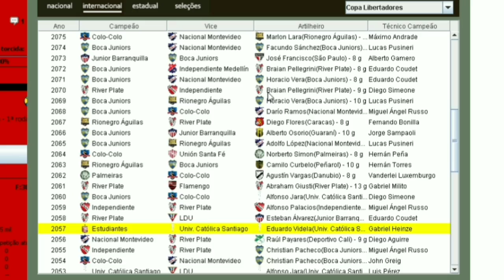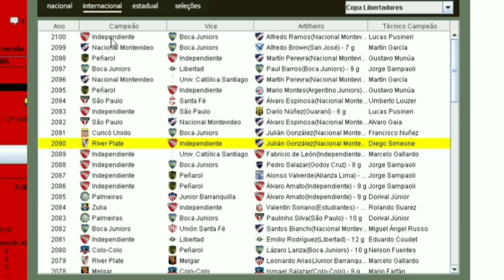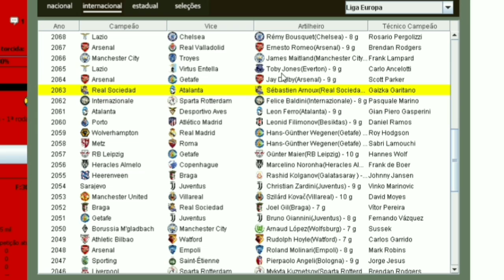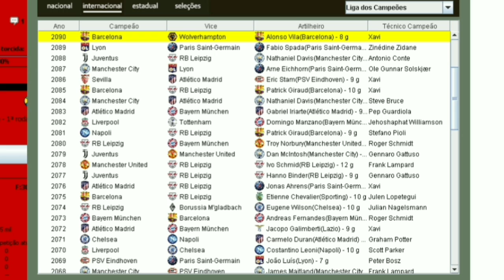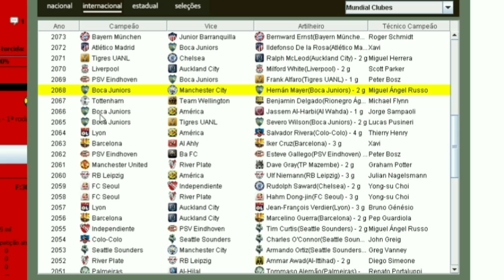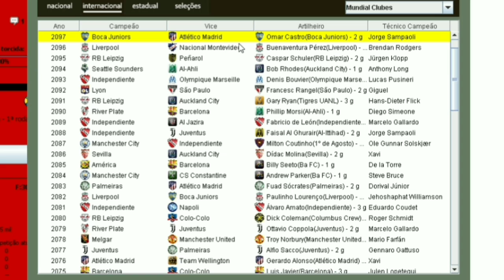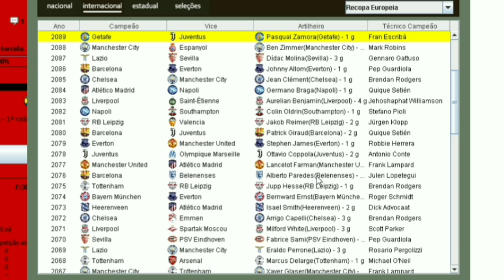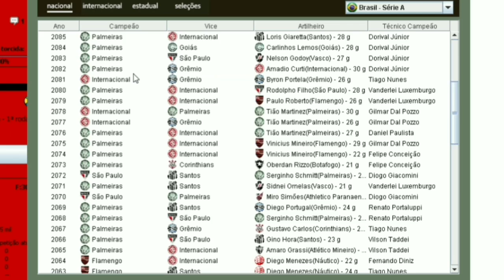Ano 2100 - Campeões Internacionais - 2# - Experimento Brasfoot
Fala Galera!
Chegamos no ano de 2100 no Brasfoot. Confiram os Campeões Internacionais nesse segundo vídeo.